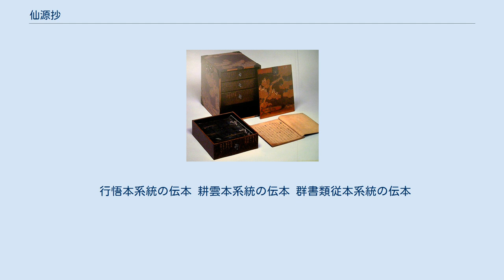仙源抄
『仙源抄』（せんげんしょう）は、『源氏物語』の注釈書である。
この書名は「仙洞の『源氏物語』」を意味するとされている。
内容がさまざまに異なる写本が存在し、表題も『源氏いろは抄』、『源氏物語色葉聞書』、『源氏秘抄』、『源語類集』などさまざまなものが存在する。
 1381年長慶天皇の作とされる『源氏物語』の注釈書である。
『源氏物語』の語句約一千について説明を加えたものであるが、それまでの『源氏物語』のほぼ全ての注釈書が『奥入』のように、おそらくは写本に書き添えられた注釈が増えてきてやがて別に綴じられるようになるといった経緯で生み出されてきたこともあり、巻序を追ってさまざまな事項に説明を加えていたのに対して、本書では説明する事項をいろは順に並べており、辞書形態の注釈書と呼ばれている。
『源氏物語』の辞書形態の注釈書としては最古のものとされている。
 南北朝時代の南朝は、北朝に対して政治的・軍事的側面からの優位性を示そうとしただけでなく、正当な皇位の継承者にふさわしい文化的な側面からの優位性を示すことにも熱心であって、宮中においてしばしば天皇臨席の下で歌会や古典の講義を行っている。
本書のような実用的な著作が天皇自らの手によって成立したことは、そのような状況を背景にしていたと考えられている。
 『水原抄』・『紫明抄』・『原中最秘抄』の「河内方三抄」と呼ばれる注釈書の内容を中心にして、『奥入』などに見える藤原定家の説を比較し、さらには後醍醐天皇・後村上天皇の説などを批判統合し、自説も「愚案」として記している。
 本書の伝本は大きく「行悟本系統」（専順本系統）・「耕雲本系統」および「群書類従本系統」とに分かれる。
 行悟本系統の伝本 耕雲本系統の伝本 群書類従本系統の伝本